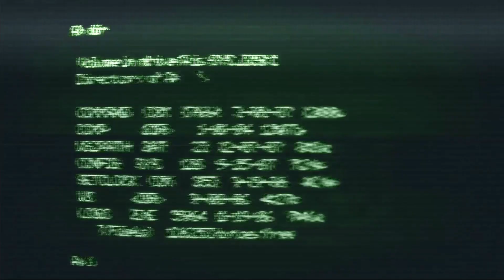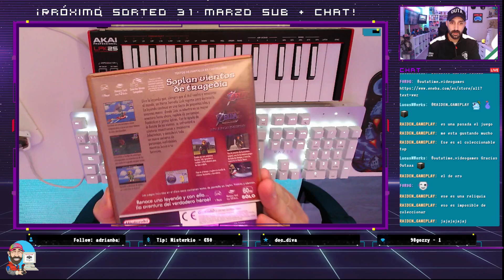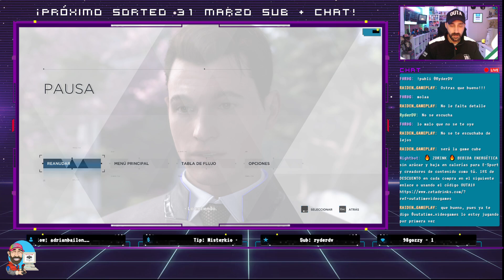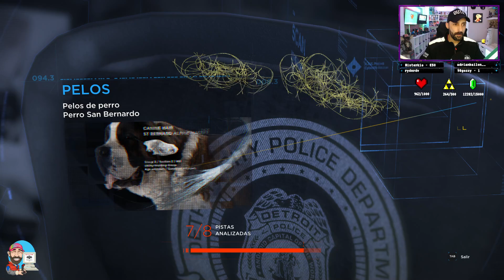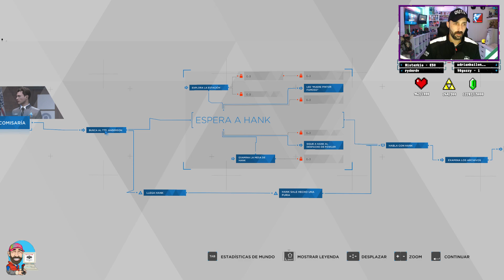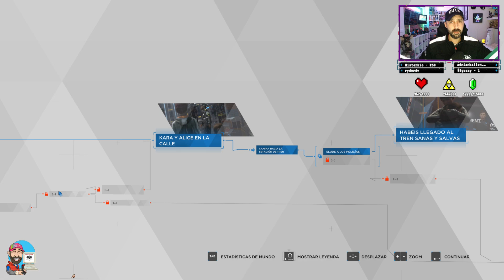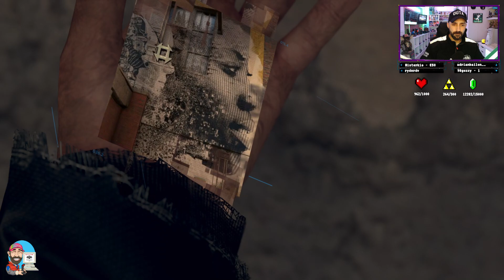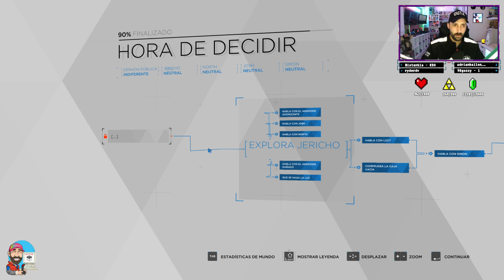DETROIT: BECOME HUMAN #2 | Gameplay Español | PC 2024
Detroit: Become Human pone el destino de la humanidad y los androides en tus manos. Cada decisión que tomes afectará al resultado del juego, en una de las tramas narrativas con ramificaciones más intrincadas que jamás se ha visto.